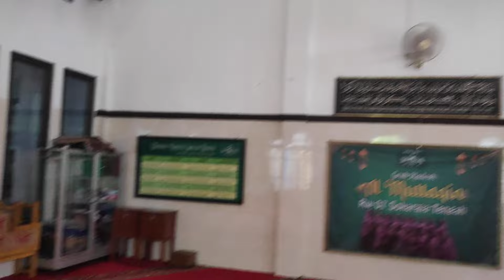Menghidupkan Sembilan Kipas Angin Dinding I Regency Panasonic Cosmos Maspion